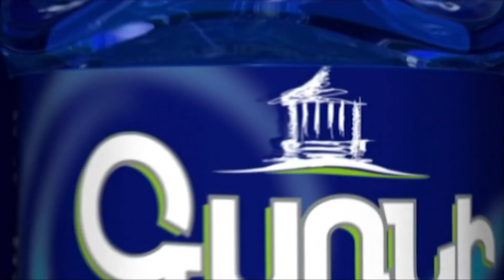«Եկել ենք՝ մեր դավաճան Նիկոլին տանենք». իջևանցին էշով ԱԺ-ի մոտ է